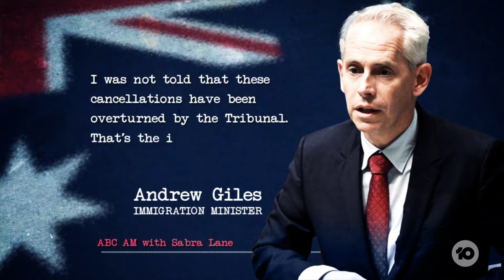Calls For Immigration Minister To Lose Job Over Visa Chaos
Immigration Minister Andrew Giles is scrambling to find a fix after it was revealed criminals, including serial rapists and murderers, had their visa cancellations overturned on his watch.

Nationals Senator Bridget McKenzie joins us.